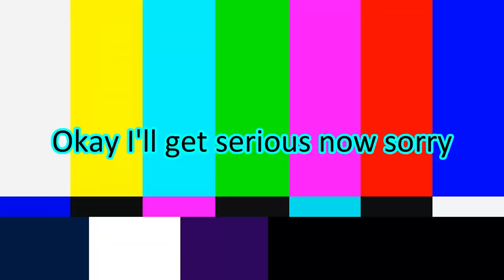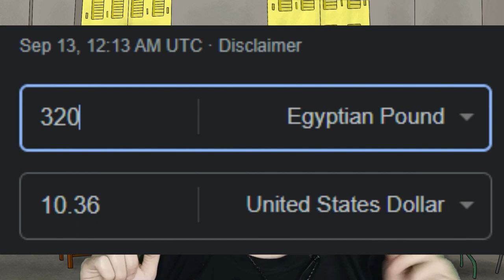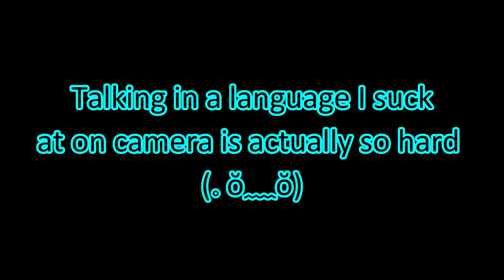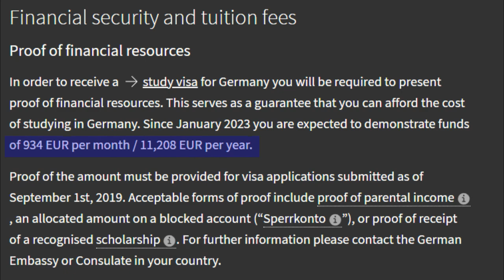I need help.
This was a hard video to make. And the step I'm trying to take is infinitely harder.

CHAPTERS:
0:00 How to make a serious video
0:37 Intro
1:37 Why I have to leave ASAP
6:55 My efforts so far
9:38 My destination and why
10:10 an attempt at speaking German
11:14 Progress so far
11:58 What I know & how you can help
13:53 Thanks & bye